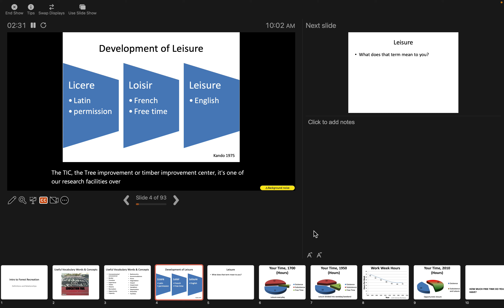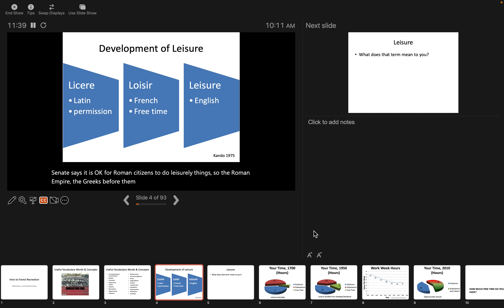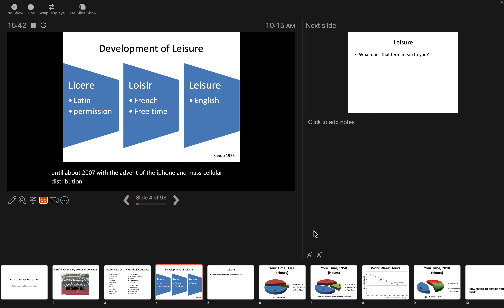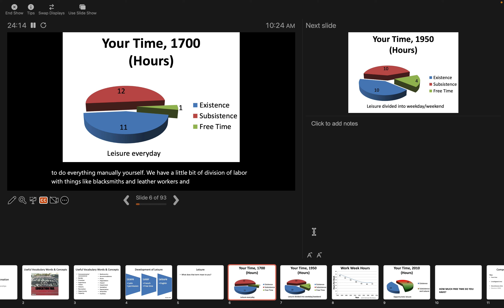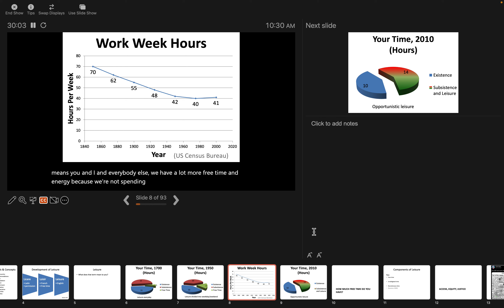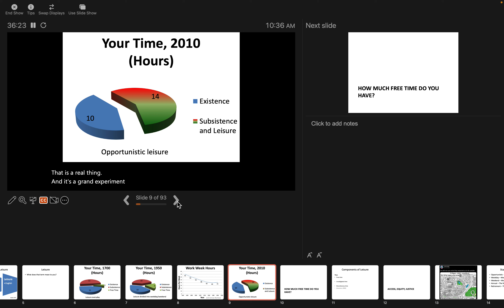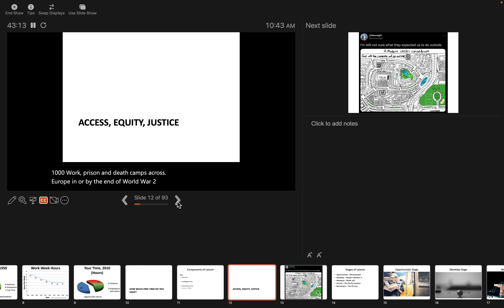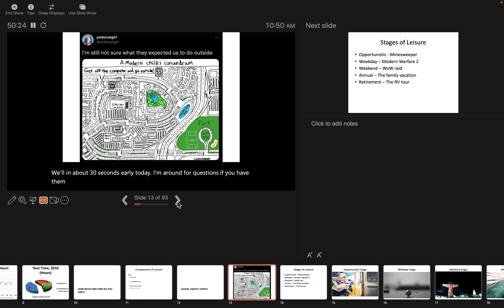Evolving Conceptions of Leisure: Romans to Today 2023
From the Latin "licere" to today's (multiple, competing) senses of the word 'leisure," our language reflects the changing ideas that civilizations have about the highest and best use of human time and energy.